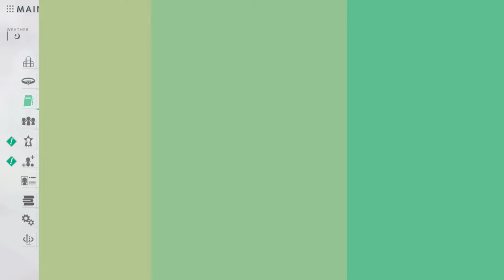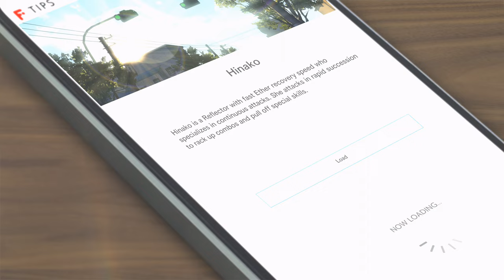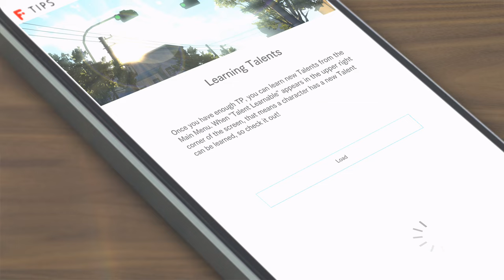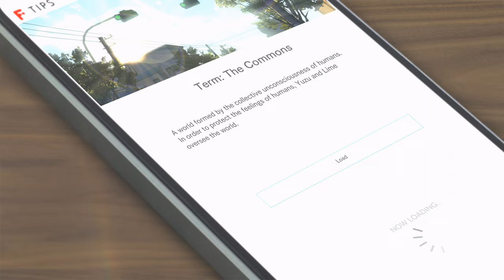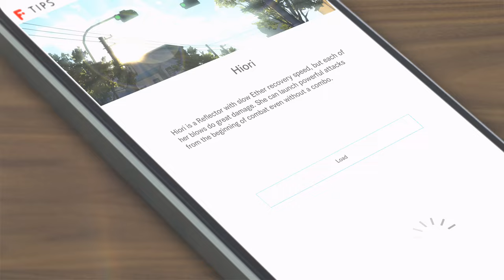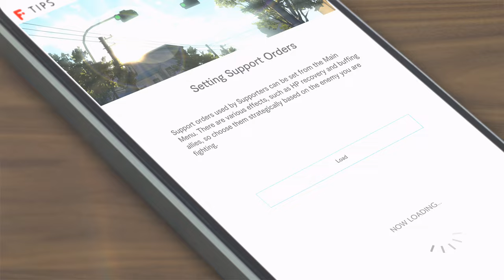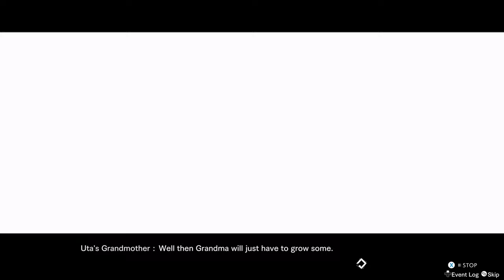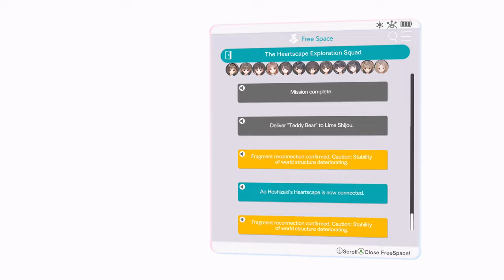Let's play BLUE REFLECTION Second Light (PC, 4K, English dub, GTX 1080ti MAX Settings) - Part 21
Blue Reflection Tie or Blue Reflection Second Light, is a role-playing game developed by Gust and published by Koei Tecmo.

The game was released for the PlayStation 4 and Nintendo Switch on October 21, 2021 in Japan, and will be released globally on November 9, 2021 with Steam version on the same day.

• Config:
RAM 16GB